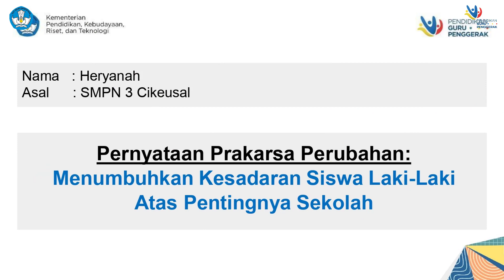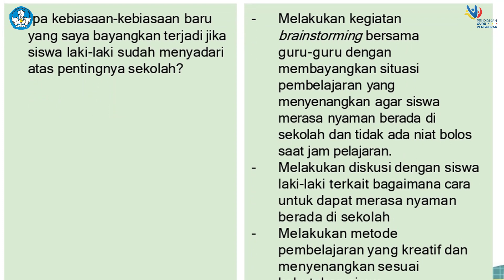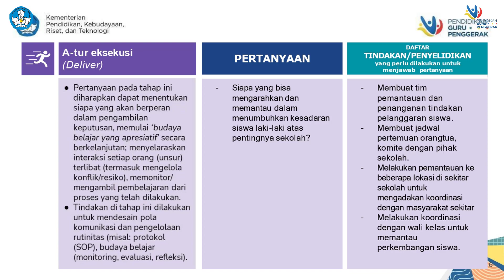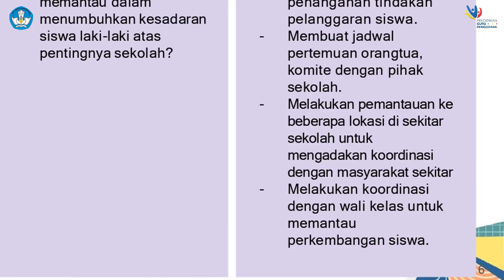Prakarsa Perubahan BAGJA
Video ini berisi Prakarsa Perubahan menggunakan kanvas BAGJA yang merupakan tugas CPP Angkatan 11 Tahun 2024